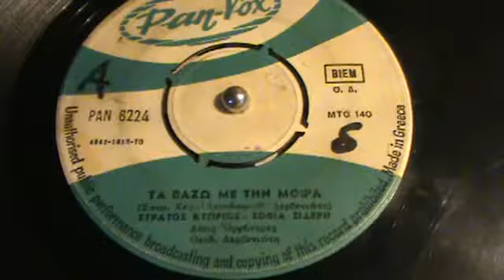ΤΑ ΒΑΖΩ ΜΕ ΤΗΝ ΜΟΙΡΑ ΣΤΡΑΤΟΣ ΚΥΠΡΙΟΣ+ΣΟΦΙΑ ΣΙΔΕΡΗ